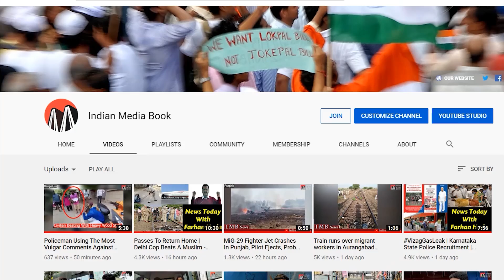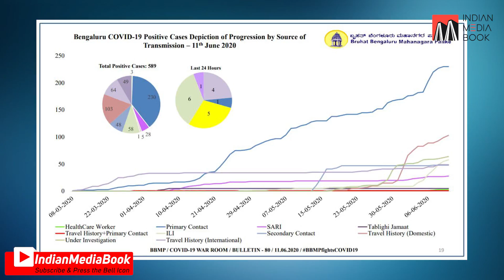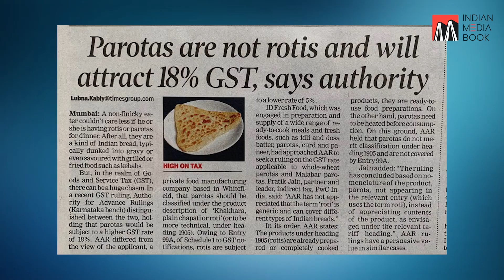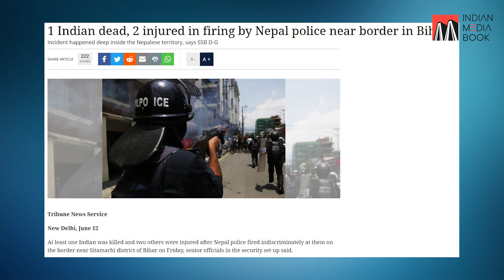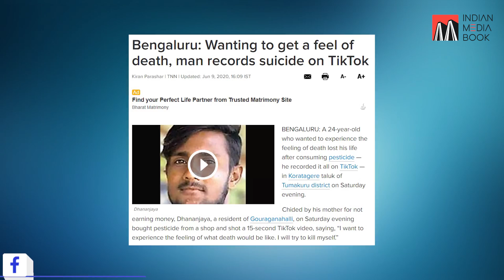113 Containment Zones in Bengaluru | Amulya Leona Gets Bail | Youth Commits Suicide in TikTok Video